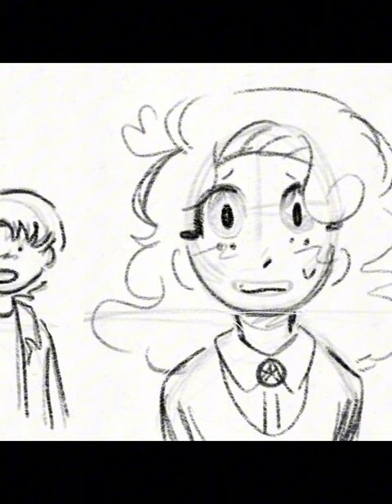Tax People (Heathers animatic)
Characters: Veronica and JD
From: Heathers The Musical